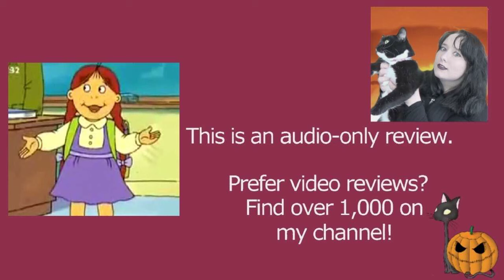Arthur S14E07 Muffy and the Big Bad Blog | Arthur the Aardvark | Review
MY BOOKS What's your review of the Arthur episode Muffy and the Big Bad Blog (S14E07)? It is based on the book characters by Marc Brown. [OPEN FOR LINKS AND FACTS!] Arthur ArthurtheAardvark MarcBrown Do you want to watch Arthur episodes? Did you enjoy the full series or just parts of it? Scroll down for more information!

Amy McLean

About Arthur S14E07 Muffy and the Big Bad Blog

 Dallas Jokic voices Arthur from season 12 to 15.